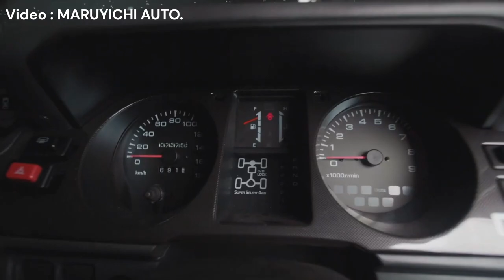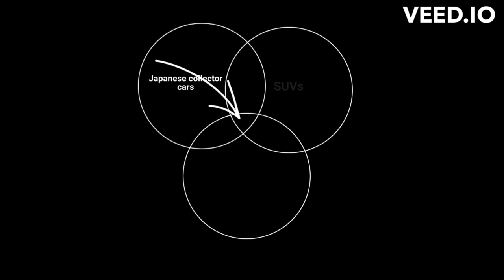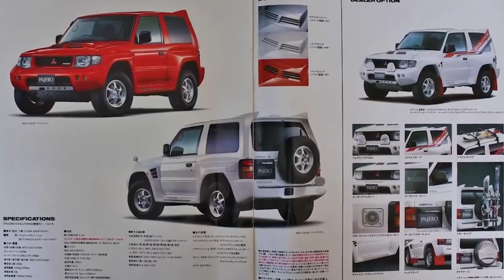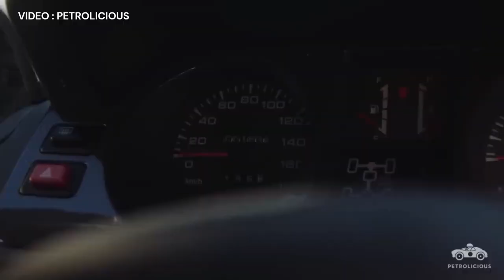The Mitsubishi Pajero Evolution - Greatest SUV ever made? | The best 4X4 ever made.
A 1998 Mitsubishi Evolution just sold on Cars and Bids for $51,205, a sale that appears to be a record at public auction—but that’s not saying much. We’ll get to that.

But damn, doesn’t that seem conspicuously cheap for a real-deal JDM homologation rally special? It’s dead-center in the venn-diagram of three market segments—Japanese collector cars, SUVs, and homologation specials—that already went supernova during the past three years. You’d think with market bona fides like that, you wouldn’t be able to source a clean Pajero Evo for less than the six-figure watermark. Again, we’ve got some theories.